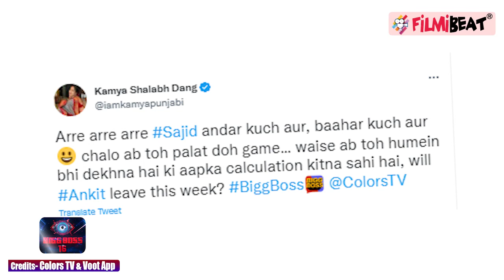Bigg Boss 16: Kamya Punjabi का Sajid Khan पर फूटा गुस्सा,Sumbul-Priyanka और Ankit को किया Support!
Bigg Boss 16: In the recent episode of Bigg Boss 16, guests entered the house and the contestants did not have to react to them. During Sumbul’s turn, her father’s letter made her emotional. Due to which Sajid gets angry and lashes out at Sumbul. After this activity, Kamya came in support of Punjabi Sumbul and reprimanded Sajid Khan for his behaviour. Watch the video to know more.